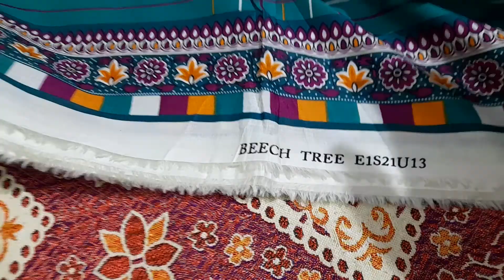Original Beechtree Single Lawn Shirts 2021 || Soul Ease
I am working woman on top of that. Welcome to my YouTube journey, where I share my life with the world.

I show the daily life of a woman in Pakistan through this channel, therefore I make vlogs accompanied by refreshing voiceovers.

Salma Ji Salam